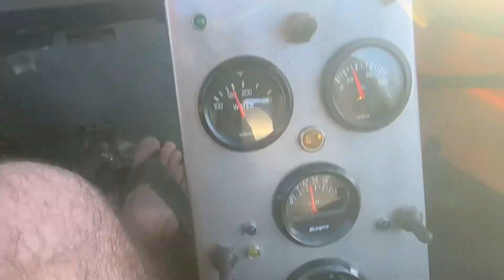Chenowth buggy going to Sedona trail 02-02-2023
Sand rail street legal in Sedona AZ